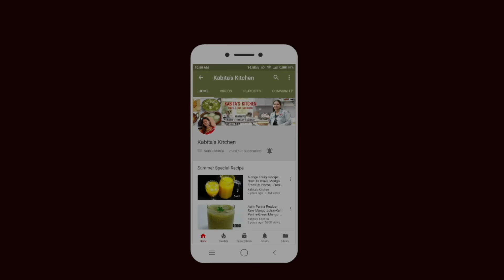तवा पनीर बर्गर | Tawa Paneer Burger | Veg Burger Recipe | KabitasKitchen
इस बर्गर को बनाना बहुत आसान है और इसमें टिक्की बनाने की परेशानी भी नहीं है..आप इस बर्गर की रेसिपी को जरूर बनाए, ये आपको और आपके परिवार को बहुत पसंद आएगा..

Serving - 2

Ingredients:
Garlic - 3
Cheese
Onion slices - 4
Tomato slices 4
Red chilli sauce - 1/2 tsp
Schezwan chutney-1 tbsp